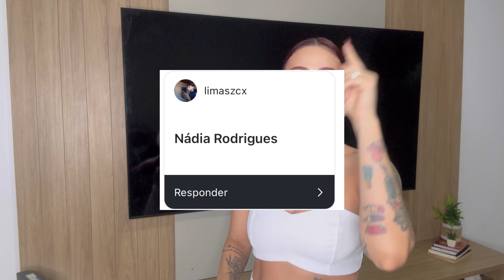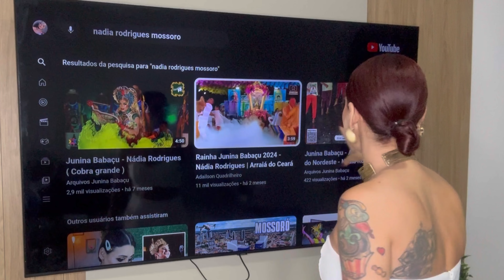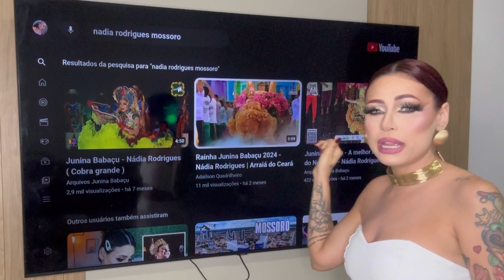REAGINDO A RAINHA DA JUNINA BABAÇU 2024 NÁDIA RODRIGUES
Oi meus rostinhos pesados
Aqui está o link do meu Instagram